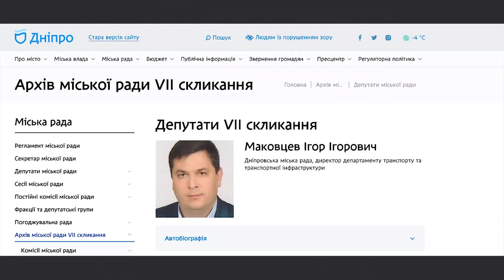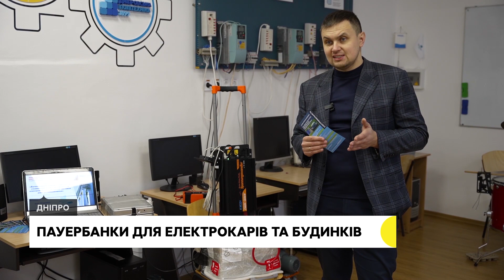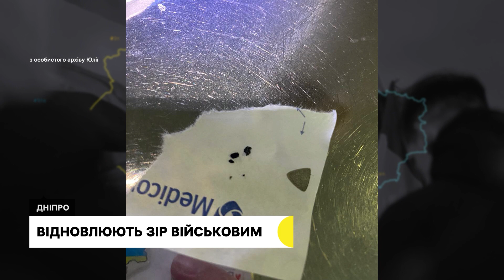Обшуки у департаменті транспорту, дрон-камікадзе для ЗСУ та нагородження дітей-винахідників | 12.01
У приміщеннях дніпровського департаменту транспорту провела обшуки СБУ, повідомляють власні джерела Суспільного. Команда криворізьких волонтерів розробила дрон-камікадзе для ЗСУ. У Дніпрі нагородили старшокласників, які перемогли у Всеукраїнському конкурсі наукових робіт, та їхніх педагогів.